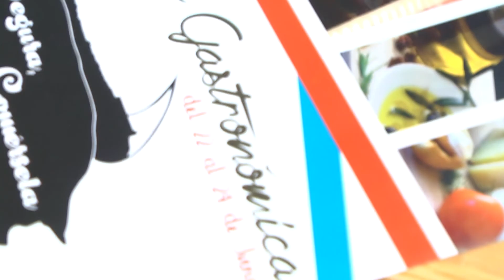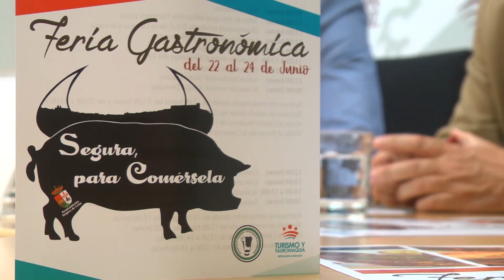I FERIA GASTRONOMICA SEGURA DE LEON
“Segura para Comérsela”, una nueva propuesta para los amantes de la Gastronomía

Esta feria gastronómica tendrá lugar, del 22 al 24 de junio, en Segura de león

Segura de León celebra, del 22 al 24 de junio, la primera Feria Gastronómica “Segura para Comérsela”. Se trata de un evento organizado por el Ayuntamiento y con la colaboración de la Diputación de Badajoz, con el que se pretende impulsar el patrimonio cultural y natural, así como la  riqueza gastronómica del municipio.

Durante la presentación, el diputado delegado  del Área de Desarrollo Local, José Ángel Benítez, ha explicado que esta primera feria gastronómica que se celebra en Segura de León, se enmarca en un proyecto turístico en el que participan el Ayuntamiento del municipio, la Diputación de Badajoz, la Mancomunidad de Tentudía y la Dirección General de Turismo de la Junta de Extremadura, con el objetivo de impulsar el sector.

“Con esta feria, ha manifestado Benítez, se pretende generar desarrollo y actividad turística, aprovechando que el municipio se encuentra en pleno centro del ibérico y cuenta con una importante cabaña bovina, además de múltiples atractivos patrimoniales y naturales”.

Por su parte, el alcalde de la localidad, Lorenzo Molina, ha expresado que es un reto ilusionante organizar una feria gastronómica, aunque se cuenta con la seguridad de poder ofrecer productos de calidad.

Molina ha enumerado las actividades que se van a desarrollar durante el evento y que incluyen rutas senderistas, talleres de cocina para niños, showcooking , concursos de tapas y actuaciones musicales. También tendrán lugar visitas  al castillo medieval y al Museo de la Capea.

La feria contará con la participación de seis restaurantes. Cada uno de ello preparará dos tapas: una en la que el ingrediente principal será el cerdo y otra la ternera. Además, se podrán adquirir productos artesanos y se instalarán stands promocionales, como el del Patronato Provincial de Turismo y Tauromaquia de la Diputación de Badajoz.

Durante la celebración de la feria se van a llevar a cabo las I Jornadas Técnicas sobre Gastronomía, con el objetivo de divulgar las cualidades del cerdo ibérico y del vacuno extremeño como materia prima de calidad y analizar  su pasado, presente y futuro en la gastronomía extremeño, así como su impacto económico.
Las jornadas tendrán lugar el día 22 de junio en el Cine Victoria y contarán con la participación de ponentes como Andrés Oyola Fabián, cronista oficial de Segura de León y Manuel López Casquete de Prado, profesor de la Universidad Loyola Andalucía.